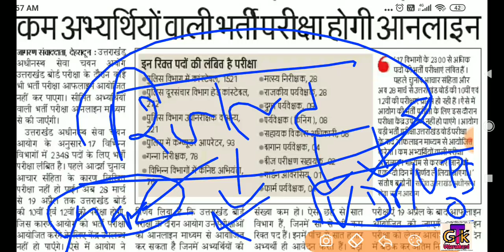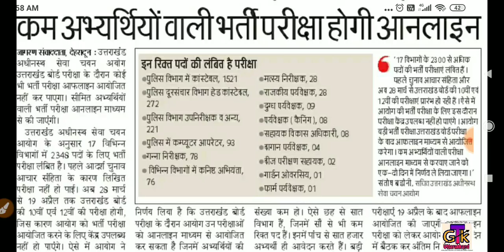Uksssc Update;Uksssc आगामी Exams-Result के सम्बंध में; Exam Calender;कम अभ्यर्थियों वाले Exam ऑनलाइन